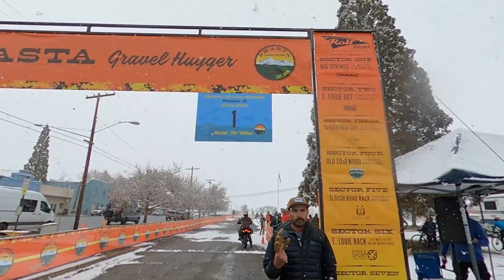Shasta Gravel Hugger 2023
Welcome to the Shasta Gravel Hugger 2023. Last year I complained that this event was 100 mile in March. So this year, I prepared and had like, 2 hundred+ mile rides under my belt already. But then it snowed and they shortened it to 80 miles... I AM NOT COMPLAINING!
I rode my Kona Libra with 40C Maxxis Ramblers, maybe could have gone Receptor in the rear but there were a few slick spots where I won't complain about the extra traction.

My fitness is all base right now, so I won't complain about a 3rd place. Gotta put some pep in my step, and hopefully be ready for those big races in April!!